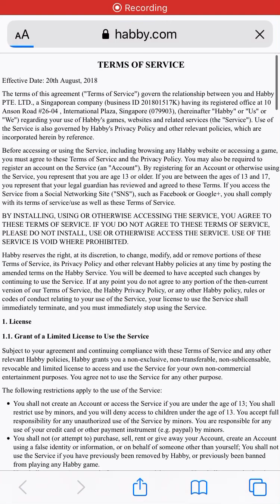First time playing